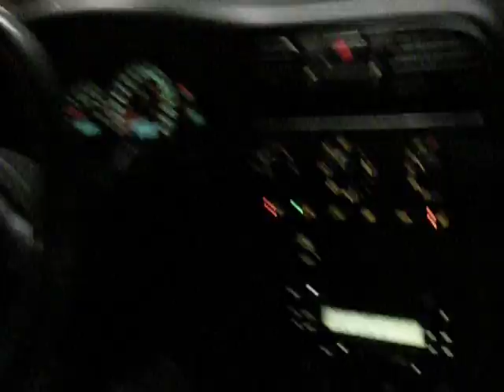indian song and wegmans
so me and heather drove to wegmans at 11 at night for the sole purpose of eyeliner. our soundtrack on the way there consisted of songs in different languages. =]